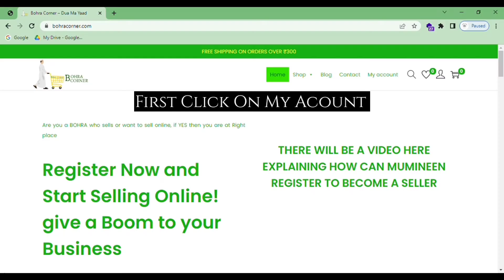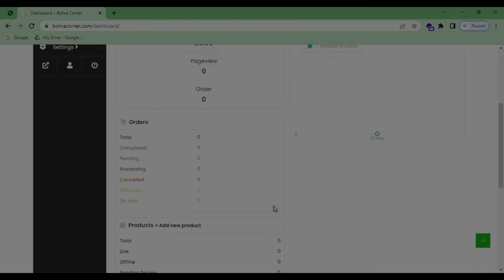How to Register as a VENDOR on Bohra Corner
if you wanna shop for RIDAS, MASALLAH, LIBAS AL ANWAR, TOPI ETC. then go

if you are a BOHRA who wants to sell products online then register yourself for FREE